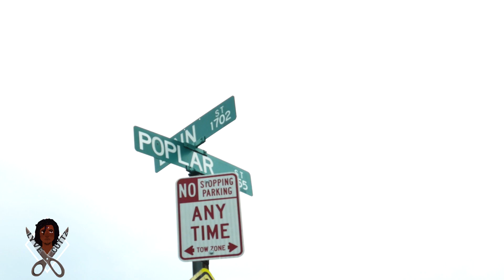Phlameo "BOOT UP" (Offical Video) Shot